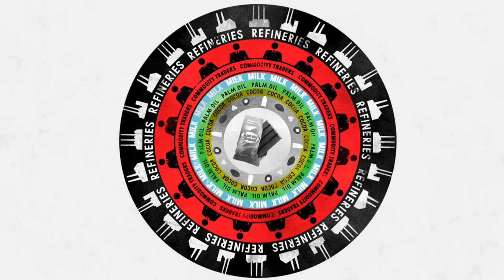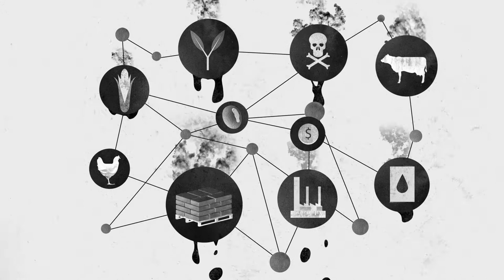Episode 2: Broken System of Commodities | Countdown to Destruction with Alice Braga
The production of food commodities such as meat, dairy, soy and palm oil at an industrial scale is causing widespread deforestation across the world, displacing and threatening Indigenous Peoples, and fueling the climate crisis.

In the second episode of this series, Brazilian actress Alice Braga explains how some of the world’s biggest companies continue to destroy forests, threaten the lives of Indigenous Peoples, biodiversity, and the climate.

Watch, share and take action to demand a sustainable local food system